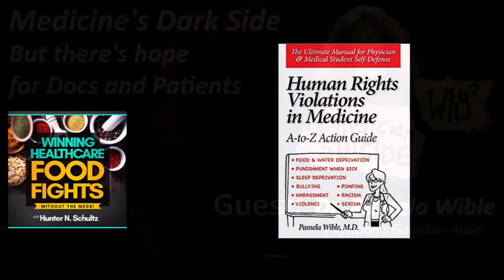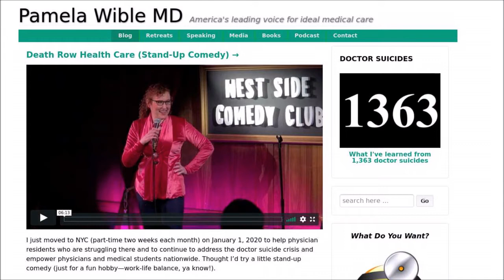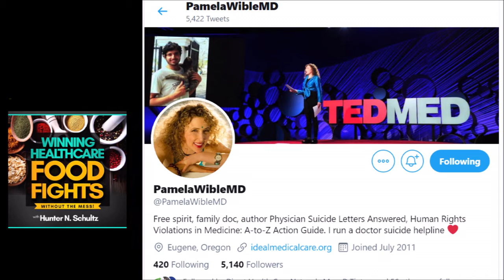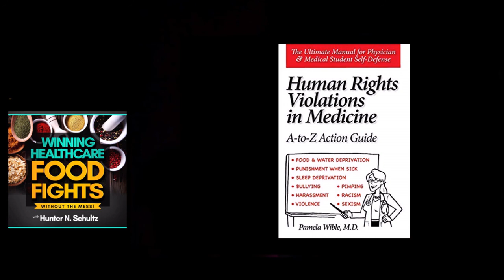Medicine's Dark Side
Medicine's Dark Side is deeper than one might think — But there's hope for doctors and patients to cope and overcome a secret problem with us for over 160 years. The Physician's Guardian Angel, and author of Human Rights Violations in Medicine, Dr. Pamela Wible, joins Hunter for a deeper conversation about what’s driving physician suicides and what we can do to prevent them.

This episode is a must listen for any parent with a child thinking about becoming a physician, in medical school or residency. So too for spouses of physicians.

Her deeply personal story about her own walk to the edge is compelling and enlightening.

She unpacks “physician burnout” and why it’s the wrong word to describe the situation.

They explore two simple things we can do to help prevent these tragic events.

There are fundamental issues in care, which must be addressed to foster prevention. More secrecy is not the answer. It’s the system, Sam.

Watch her Death Row Health Care stand up comedy premiere at NYC's West Side Comedy Club here: